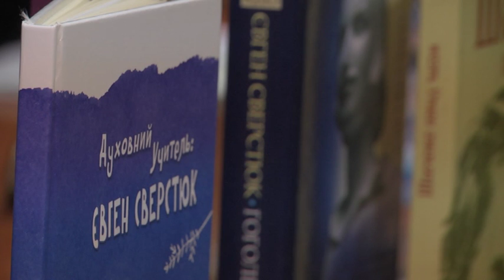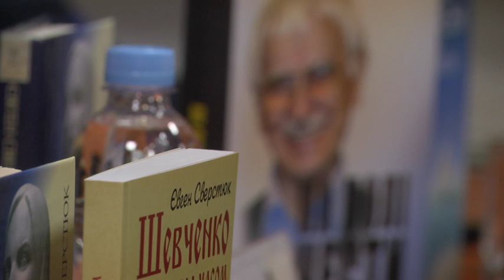Вечір пам'яті Євгена Сверстюка